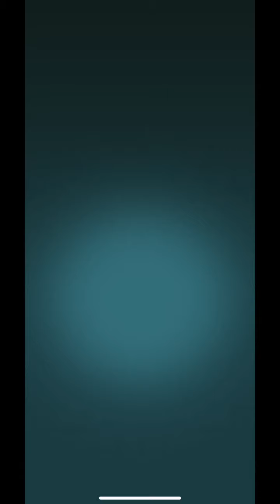Viking Gods - Building Muspelheim | Rosie Rayne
"Restore glory to the Nine Realms as you fight in an endless Ragnarok! Join forces with the goddess Freya to recover sacred relics stolen by Loki and scattered across the realms in this epic incremental clicker game."

Viking Gods is made by PikPok, has an age rating of 12+ and is available to download from the App Store